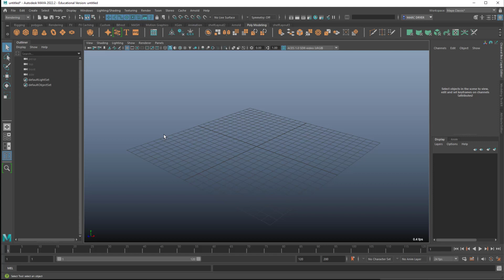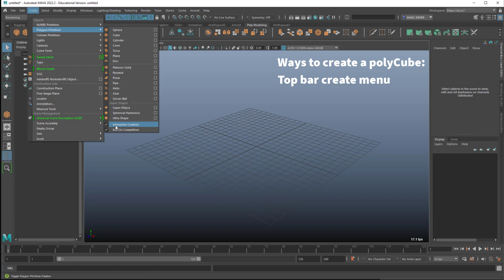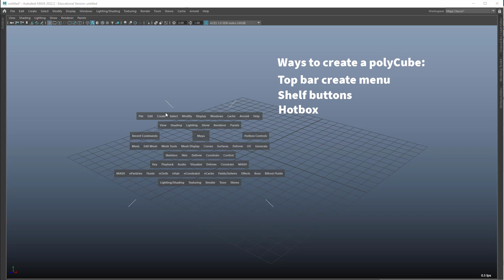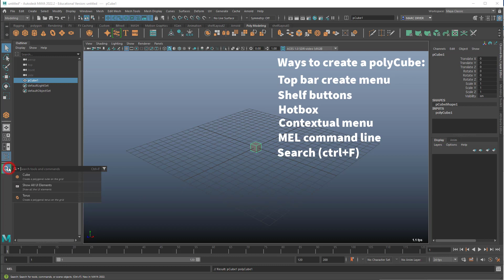The Many Menus of Maya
Maya's interface redundancy is both frustrating and useful. How many ways can you make a polyCube?